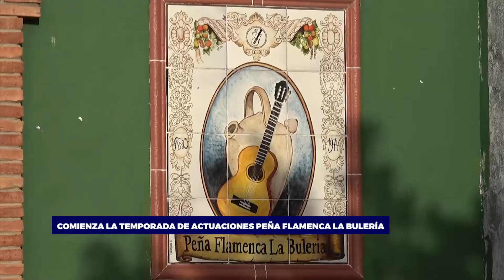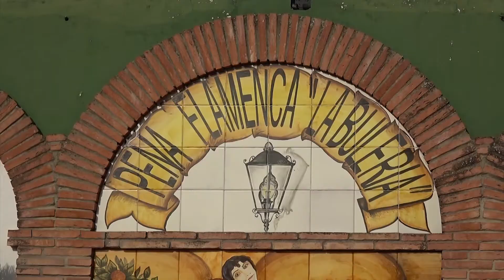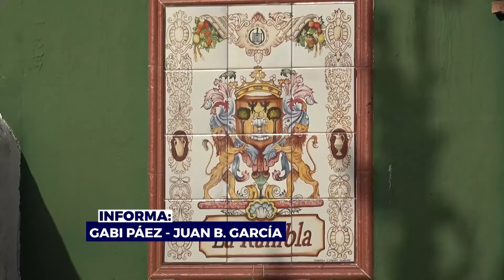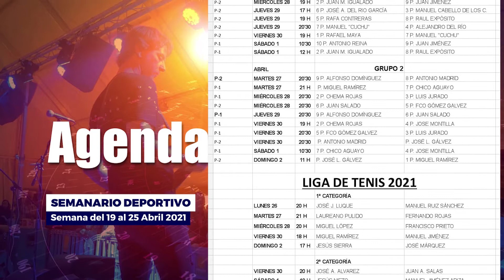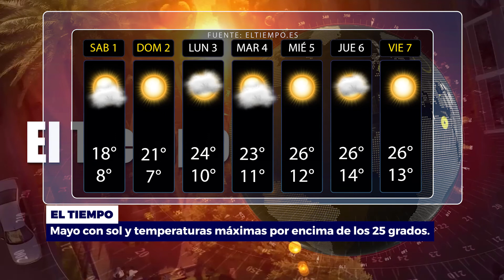INFORMATIVO SEMANAL 30 ABRIL 2021 LA RAMBLA